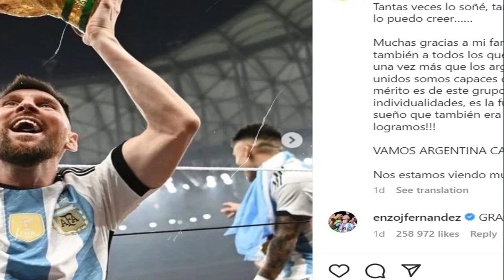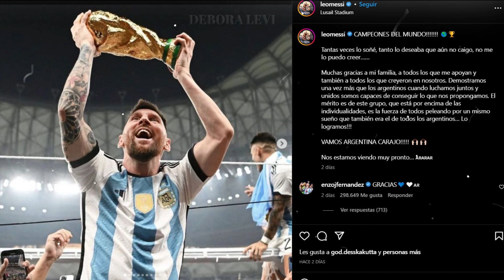LIONEL MESSI ROMPIO OTRO RECORD SUPERO A HUEVO EN LIKES EN IMSTAGRAM